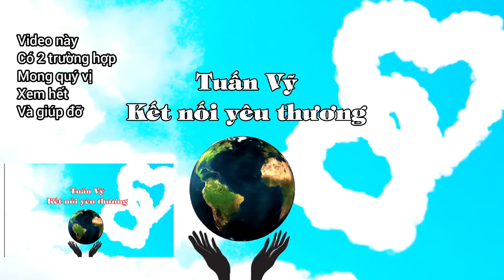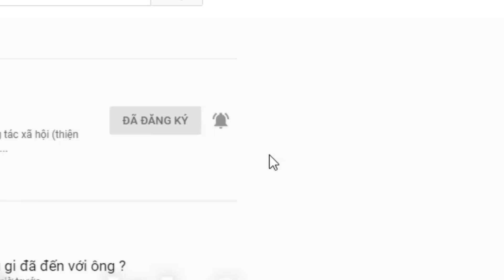Khi Cha mất, Lòng Cha chưa yên vì chưa tìm được chị. Mong công đồng giúp đỡ.